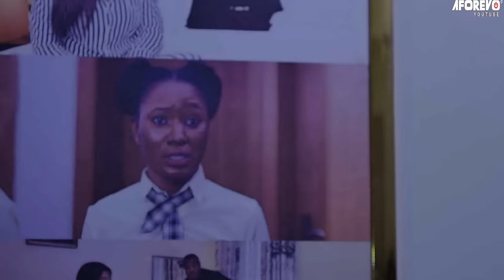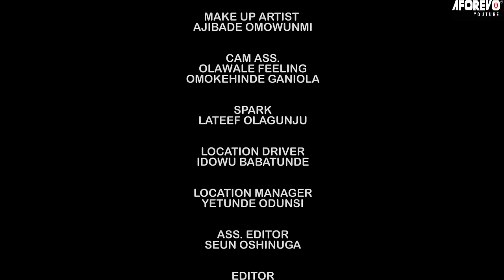SUGAR GIRL - A Nigerian Yoruba Movie Starring - Rotimi Salami, Mustapha Gbolagbade, Itunnu Akinbaye